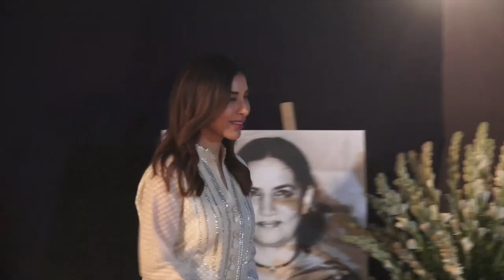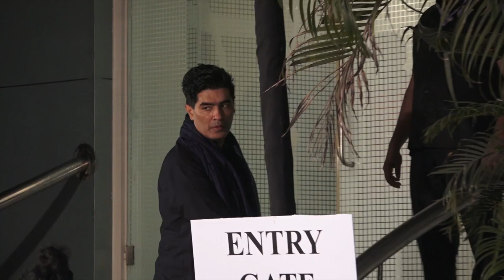EMOTIONAL Aamir Khan & Tabu Arrives At Shabana Azmi Mother Shaukat Kafi’s Prayer Meet